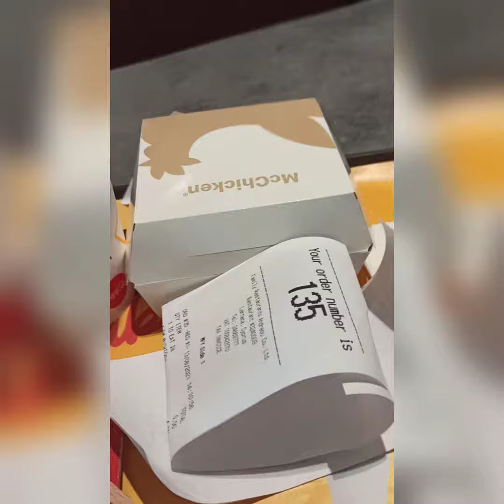My First Try Big Tasty looks big to me 😊 Must Finish it 🥰